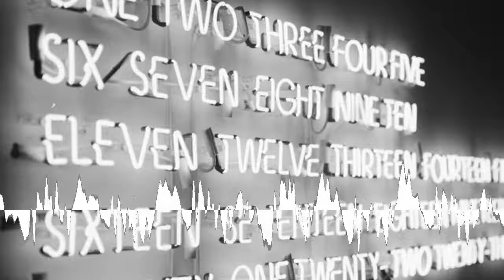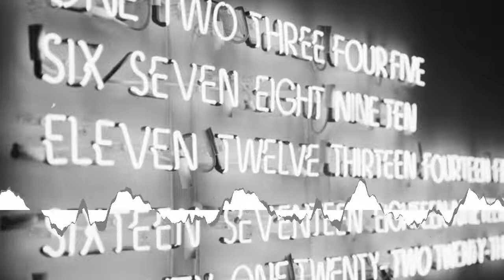The Midnight Sons - Asymptote [Creative Commons Music] 🔴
[Song attributes]
Bit Rate: 208335
Genres: Folk

This song: Asymptote is from The Midnight Sons's album: The Midnight Sons

[Album Description]:  The Midnight Sons est un trio américain de musiciens de Caroline du Nord. Cet album est centré sur le doute philosophique, son titre faisant référence au philosophe et mathématicien René Descartes et à son « cogito ergo sum ». Chaque titre est pris dans le vocable des mathématiques : Equations, Variable, Asymptote… et donne dans le folk américain plutôt calme et un rock un peu sale pour une musique acoustique originale.

[Album Attributes]
Released: April 30th, 2016
Length: 00:21:33
GENRE:  Folk
CURATOR:  Ziklibrenbib